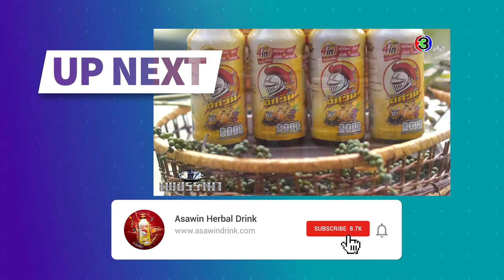เพชรรามา ช่อง 3 | ไขข้อข้องใจ💞...เรื่องของเครื่องดื่มสมุนไพรอัศวิน | AsawinHerbalDrink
เพชรรามา | ไขข้อข้องใจ💞...เรื่องของเครื่องดื่มสมุนไพรอัศวิน | AsawinHerbalDrink

อาจจะมีหลายๆท่านที่เคยเห็นเครื่องดื่มสมุนไพรอัศวินใน 7-11 แต่ยังไม่กล้าลองดื่ม อาจสงสัยว่าเอ้ะ..เครื่องดื่มแนวไหนกันนะ
ถ้าท่านดูคลิปนี้จบ จะไขข้อข้องใจในหลายๆเรื่องในตัวเครื่องดื่ม  ท่านจะต้องเดินเข้า 7-11 และไปหยิบมาลองดื่มกันแน่นอน

ไม่รอช้าไปชมคลิปรายการกันเลยครับ :)